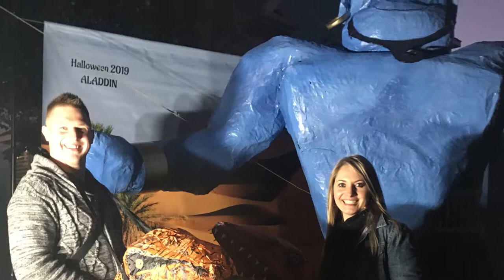Hometown NRH and Billy Bobs October 2019 halloween Hometown# NRH#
Halloween Hometown North Richland Hills